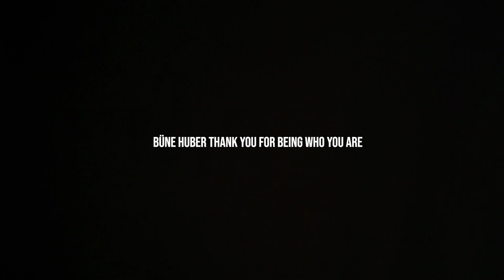Guillaume Hoarau - Gäub und Schwarz ft Büne Huber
Release name : Gäub und schwarz
Genre : Rock
Artist name : Guillaume Hoarau
Track name : Gäub und schwarz
Featuring : Büne Huber
Remixer : Andrea Renggli
Release date : tbd
Sub Account :
Imprint :
C information :
UPC:
Label Catalogie number
ISRC :
3rd Party publisher : 99 Hope Road LLC
(P) Information
Writers : Büne Huber